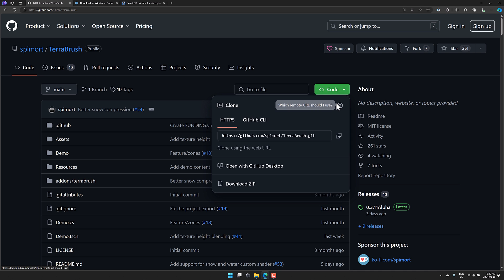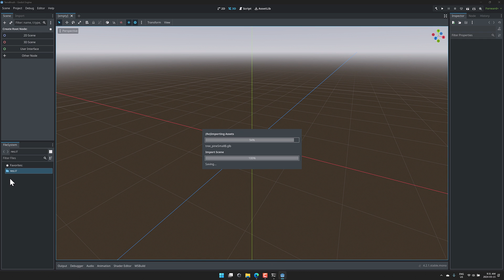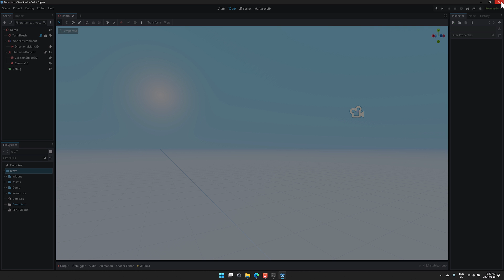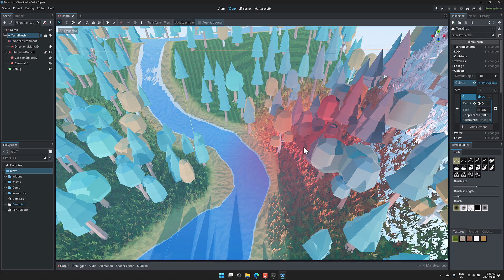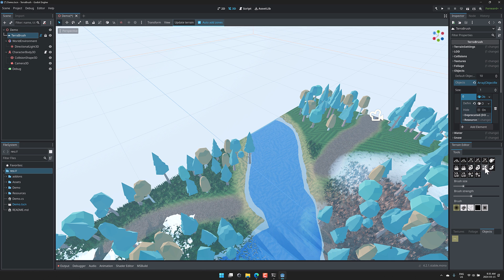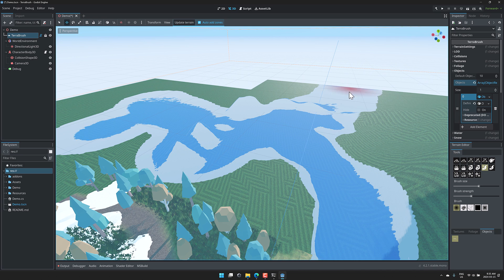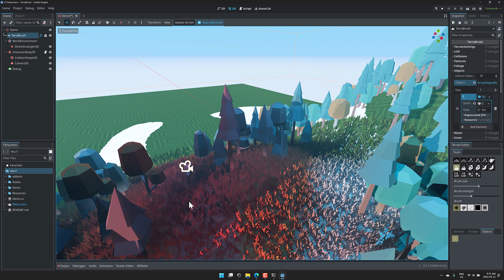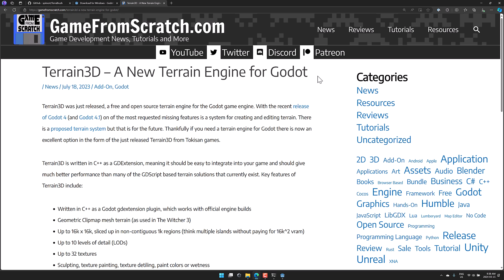TerraBrush - Powerful Godot Terrain Editor - C# Based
TerraBrush is a free and open source C# based Terrain system for the Godot game engine.  This add-on adds more than just height mapped terrain though, as it also has dynamic map creation, foliage and object placement, river creation and more.  Being written as a C# extension, it requires the C#/Mono version of the Godot game engine to work.